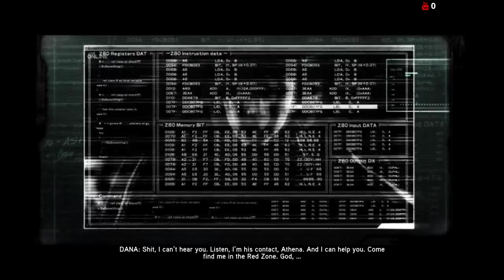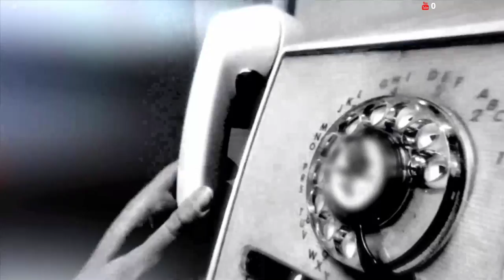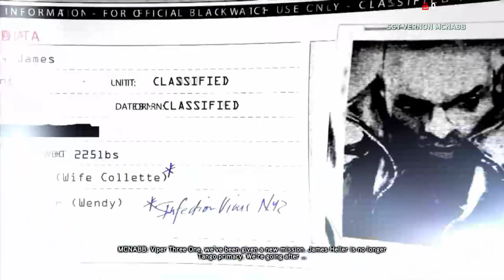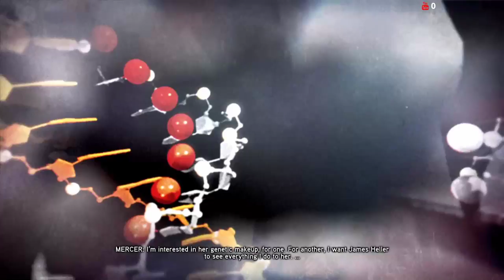Playing Prototype 2 part 3 finale on the PC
Steam Name\xbox Chieftamale